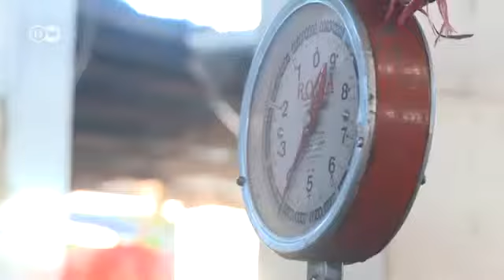Mi Favorito: La Papa